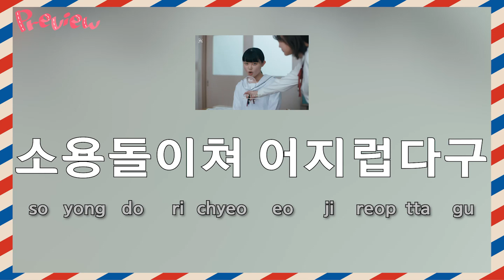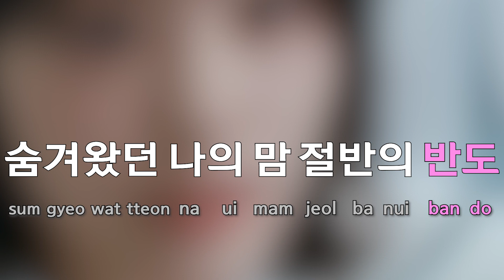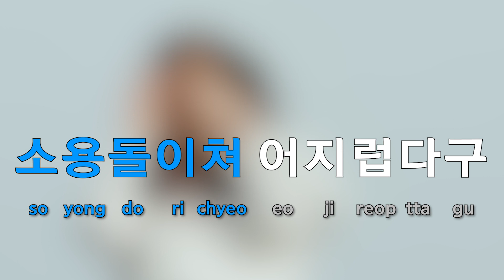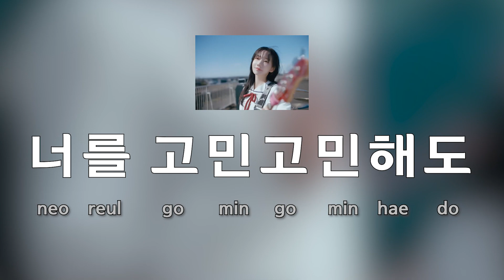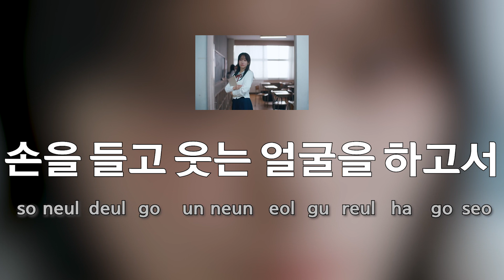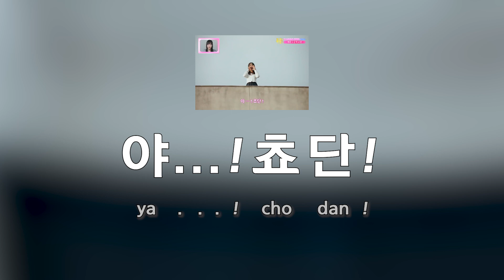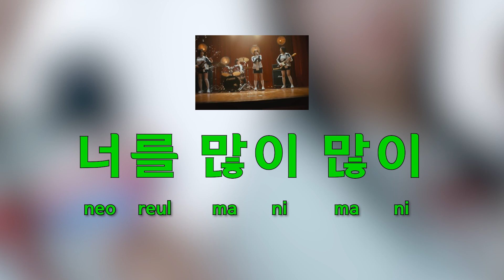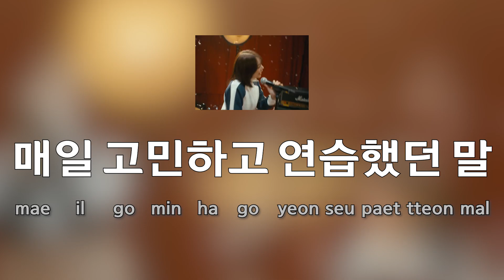[Sing along Korean] T.B.H (고민중독) – QWER (큐더블유이알) (tutorial/easy lyrics/pronounce/rom/han)